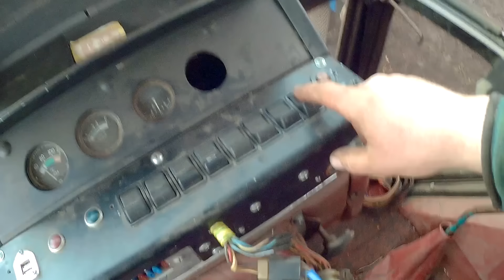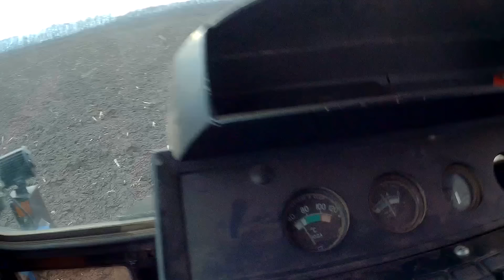ЮМЗ рестайлінг ОГЛЯД флагмана. Вийшов в поле закрить вологу і вам показать свого флагмана!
Здоровенькі будьте, я Богдан!
Це мій  канал і тут я показую як проходить виживання, інакше і не назвеш це сільське життя!